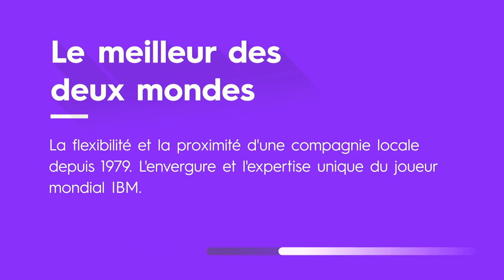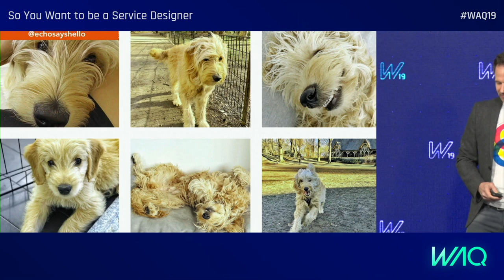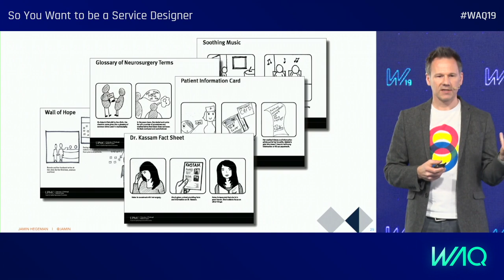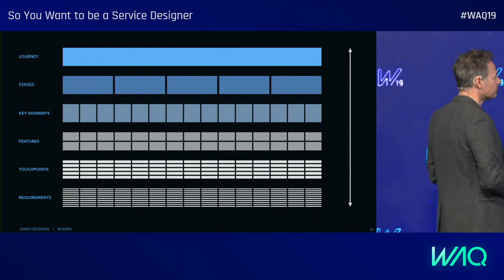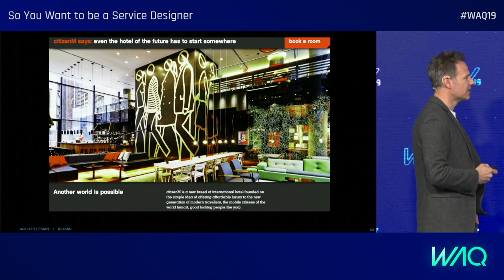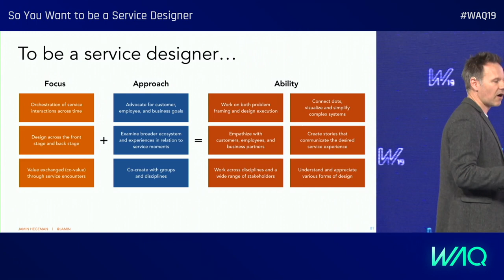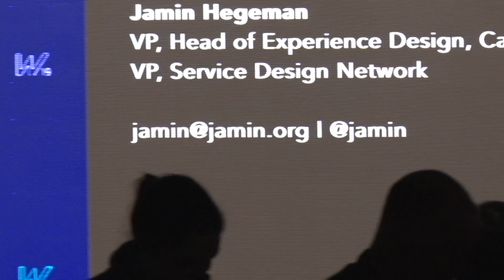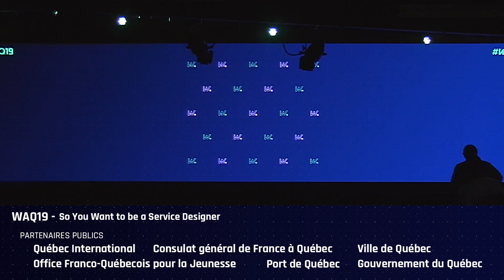Jamin Hegeman - So You Want to be a Service Designer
*Le WAQ19 était présenté dans le cadre de la Semaine numériQC*

Ce vidéo : Service design is no longer new or unknown. The practice is maturing as service design firms gain experience and organizations start to bring service design in house.

Journey maps are all the rage, and everyone is talking about designing for the end to end customer experience.

So what does it take to be a great service designer? What need do service designers address? What is the craft of service design? How might you build service design into your team? How do you scale it?

Jamin Hegeman
VP, Head of Experience Strategy, Capital One
Jamin Hegeman, VP, Head of Experience Strategy, Capital One, is a leader in the global Service Design movement. In his role as vice president of the Service Design Network he has been a vocal advocate for the discipline of design. In his day job, he is responsible for building design capabilities and transforming the culture of one of the largest and most visibly design-centric financial services firms. His work and ideas have appeared in the books, This Is Service Design Thinking and This Is Service Design Doing. Jamin holds a master’s degree in design from Carnegie Mellon University, and bachelor of art’s degree in poetry writing from the University of Pittsburgh.

Suivez-nous !

Description du WAQ
Créé par la communauté numérique de Québec autant pour les passionnés du Web que pour ceux qui veulent le découvrir, le Web à Québec est un événement à dimension humaine qui souligne la collaboration et le partage des connaissances entre les participants. Le WAQ est le plus grand événement numérique francophone en Amérique du Nord ainsi que l'événement phare de la Semaine numérique de Québec.